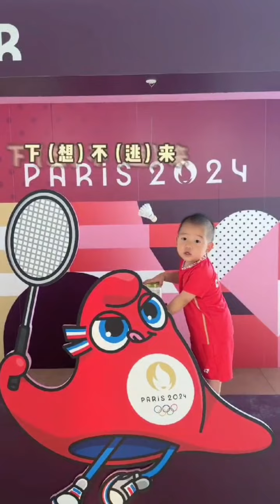Aiden nonton pertandingan Final papa Siwei | Aiden's vlog at Paris Olympics 2024